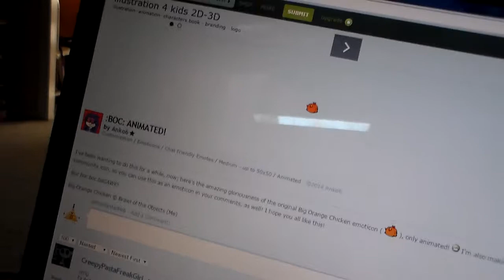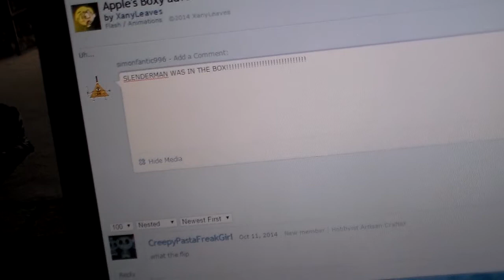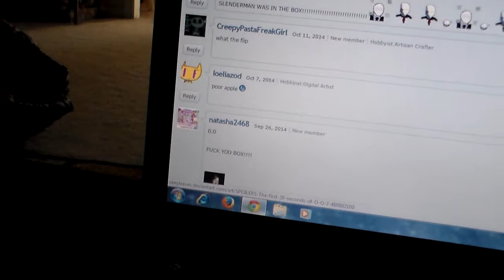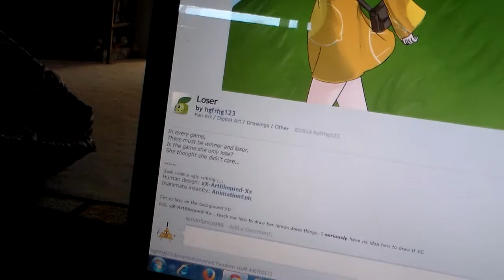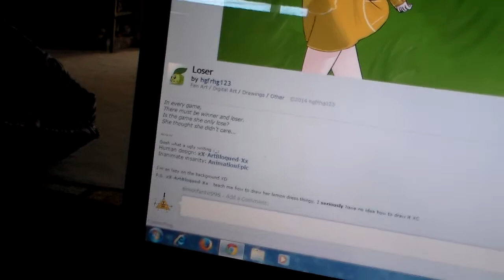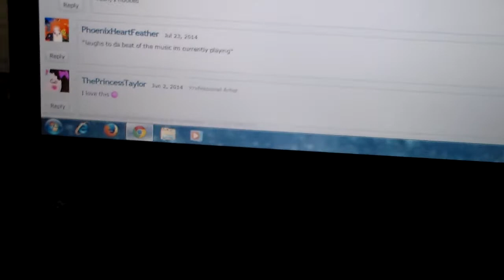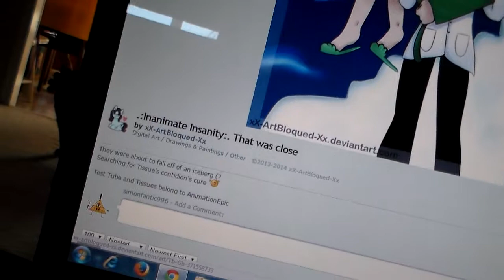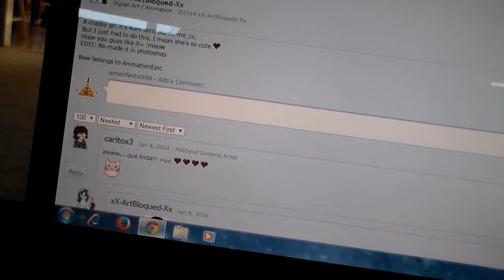Being retarded on DeviantArt again...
:P